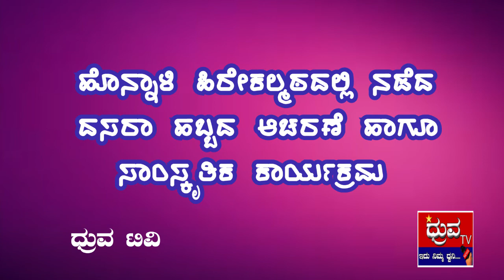ಹೊನ್ನಾಳಿ ಹಿರೇಕಲ್ಮಠದ ನವರಾತ್ರಿ ಹಬ್ಬದ ಆಚರಣೆ ಕಾರ್ಯಕ್ರಮ ಹಾಗೂ ಸಾಂಸ್ಕೃತಿಕ ಕಾರ್ಯಕ್ರಮ